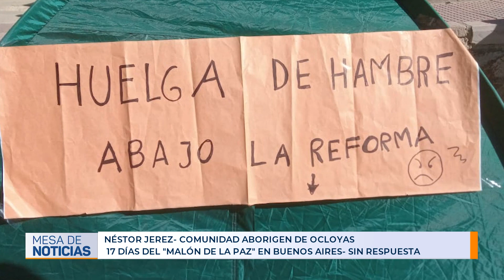Comunidades siguen con su reclamo en Buenos Aires